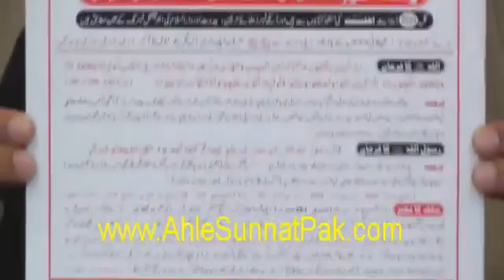Sadaqah e FITER Fitranah peh SUNNI & SHIAH IKhtelaf ki HAQEEQAT Engineer Muhammad Ali Mirza